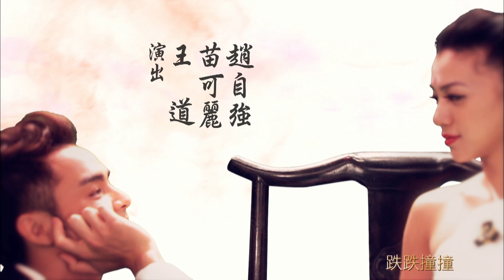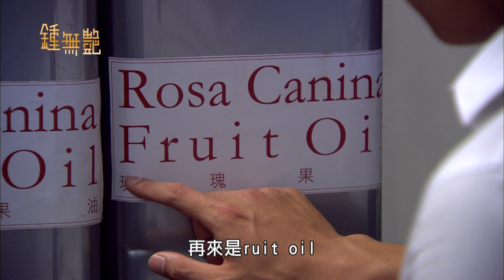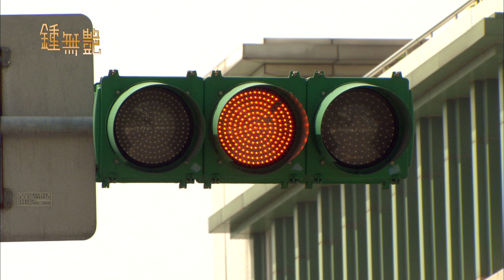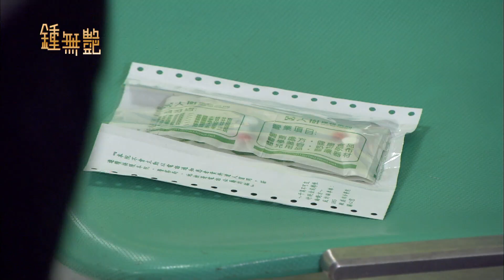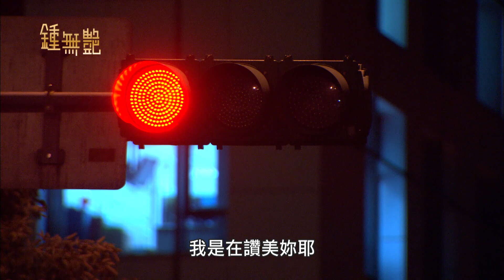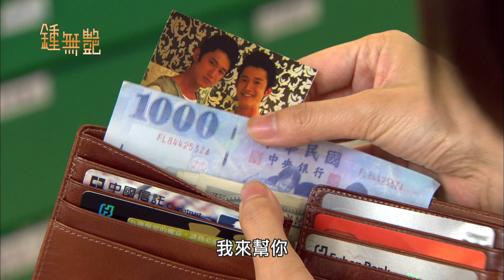鍾無艷 EP12 Zhong Wu Yen｜三立華劇